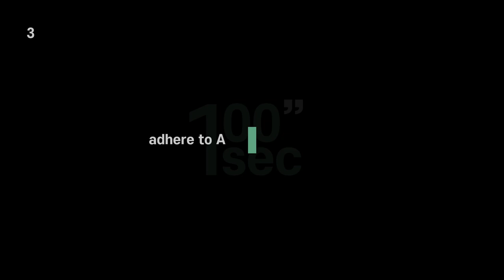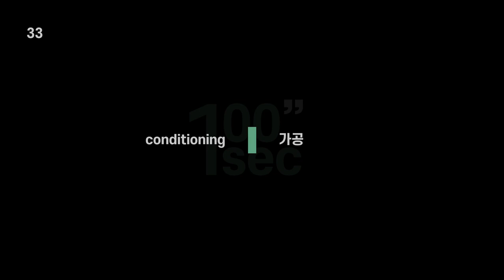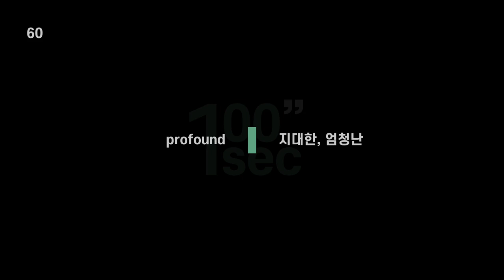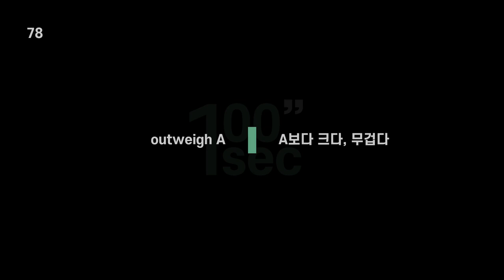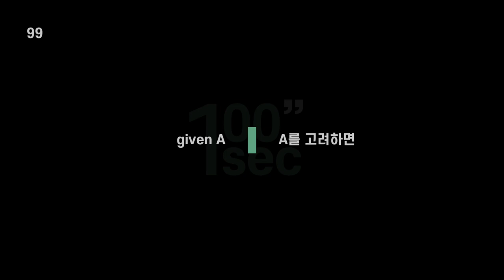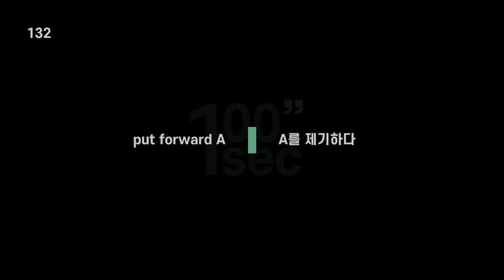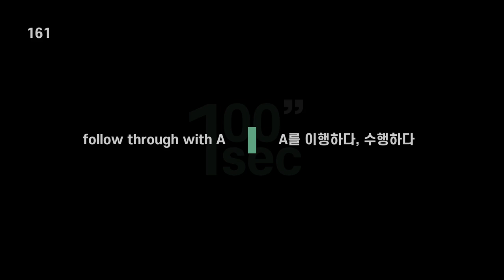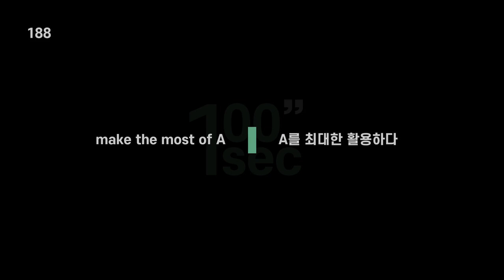2022학년도 수능특강 영어독해연습 5강 영어 단어 │영어→한글 음성 MP3 (지문 아래 나와있는 주석 단어 포함)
2022학년도 수능특강 영어독해연습 단어 단원별 재생목록

2022 수능특강 영어독해연습 5강 단어 입니다.

영어 먼저 나오고 한글 뜻이 나오게 작업하였습니다.

지문 아래 나와있는 주석 단어도 포함하였습니다.

여러 번 반복 하세요. 화이팅!

0:00 1번
1:02 2번
2:37 3번
3:57 4번
5:17 5번6번
7:15 7번
9:24 8번
10:55 9번
12:46 10번
13:50 11번12번